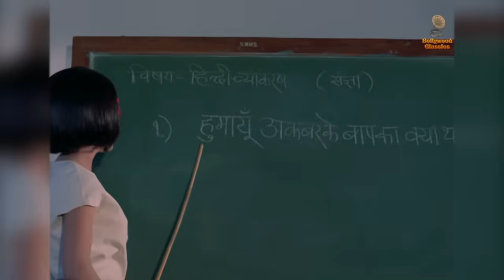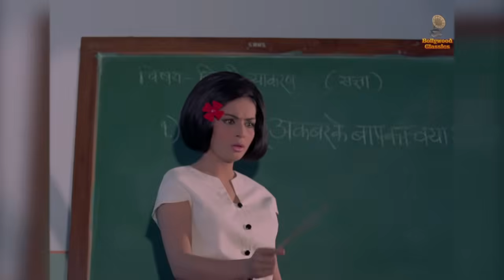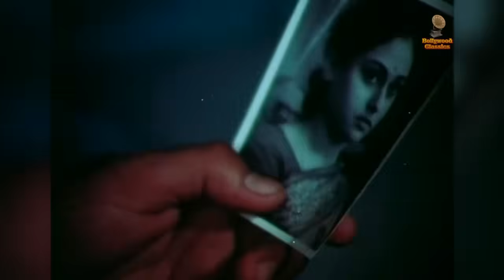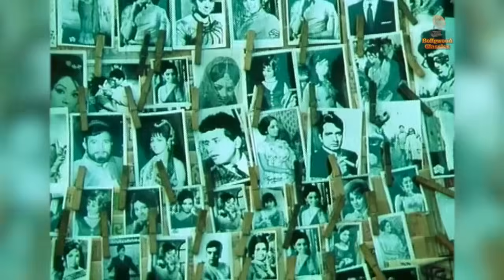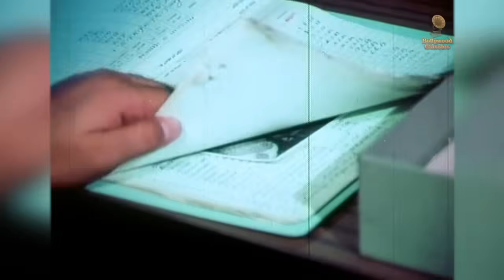Lata Mangeshkar with Rafi, Kishore Kumar & Mukesh - Playlist | Old Melody Songs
Embark on a musical journey with the mellifluous voice of Lata Mangeshkar accompanied by the iconic trio of Rafi, Kishore Kumar, and Mukesh. This jukebox showcases the pinnacle of their artistry, weaving emotions and melodies into an extraordinary tapestry of Hindi cinema's golden age.

00:00 Jhilmil Sitaron Ka Aangan Hoga
05:40 Vada Karo Jaanam
10:40 Hum Tum Yug Yug Se (Part 1)"
14:10 Ye Zulf Kaisee Hai
18:05 Dariya Kinare Ek Bungla
21:27 Bol Gori Bol Tera Kaun Piya"
27:43 Mujhe Kitna Pyar Hai Tumse"
32:58 Khoobsurat Hasina
37:00 Maine Kaha Tumse
40:15 Aapne Yaad Dilaaya To Mujhe Yaad Aaya

Listen to jukeboxes of iconic singers like Mohd Rafi, Lata Mangeshkar, Mohammad Rafi, etc.